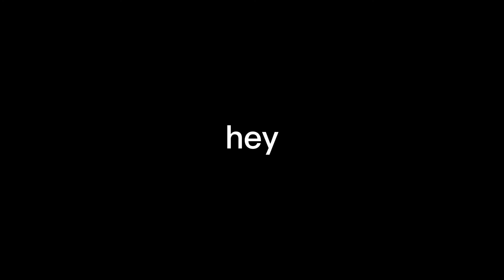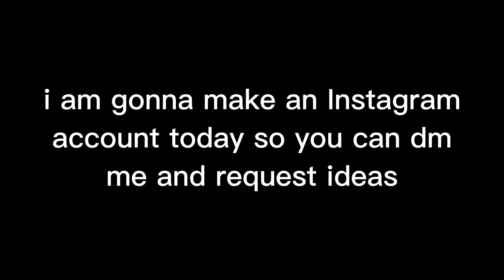marvel cast babysitting Tom Holland for 4:14 minutes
This is an amazing video of the marvel cast babysitting Tom Holland / Spider-Man / Peter Parker for 4:14 minutes.

Warning:
¡This is not a waste of time!